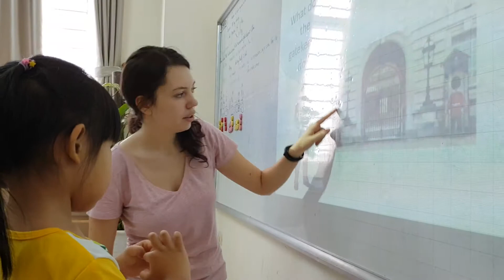Bowling gun game - Như Ý - Gotomo1 - Ms Jenny - Tomokid